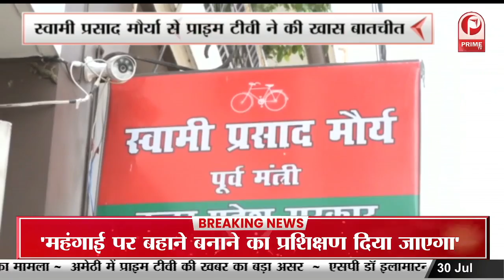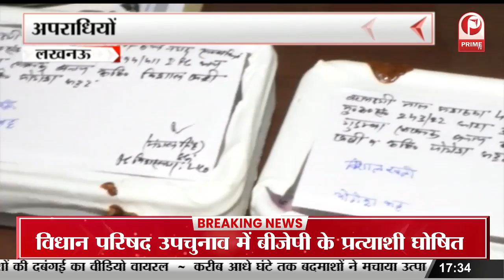आगामी मोहर्रम को लेकर बैठक | पुलिस कमिश्नर ने किया अधिकारियों को ब्रीफ || Prime Tv